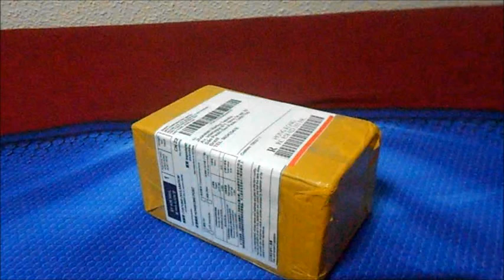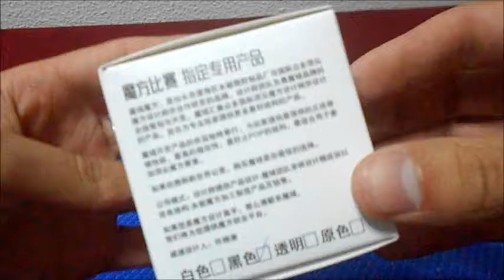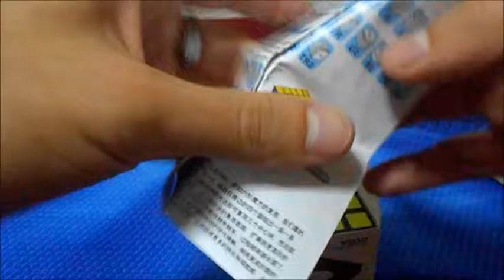Unboxing 4x4x4 Moyu Weisu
Unboxing e review básico do novo cubo 4x4x4 Moyu Weisu..
Se gostaram deem um Like, e sugestões e duvidas podem perguntar.
Se quiserem um Review mais completo dele falem aqui.
Valeu, abraços..